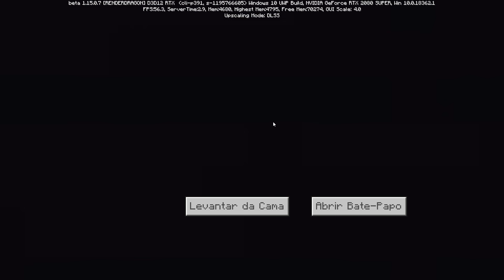Minecraft RTX #8 - PERDIDÃO PELO MUNDO!!!!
Hoje continuando a nossa aventura épica no Minecraft RTX, bora explorar o marzão e se perder completamente nesse mundão!!!

Configuração do Meu PC:
Gainward Geforce RTX 2080 Super PHANTOM GLH
Asus ROG Maximus XI Formula
Intel i9-9900k
64GB Corsair Vengeange RGB Pro White 3200mhz
Samsung 970 EVO Plus 1TB NVme M.2
2x Samsung 850 EVO PRO 1TB
Fonte Corsair AX860i
Monitor Asus 4K SWIFT PG27A